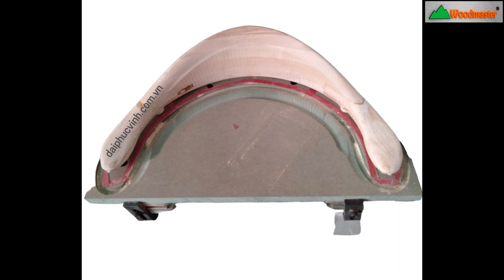Máy cnc 3d 5 trục 4 dao Woodmaster Pro-T4E gia công tựa ghế KFC ván ép cong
máy gia công trung tâm, máy cnc 5 trục, máy cnc trung tâm 5 axis, máy cnc 2 bàn, máy cnc 4 đầu dao, máy cnc cắt tựa ghế ván ép pplywood..

● Hệ Thống Showroom Đại Phúc Vinh CNC :
► Đồng Nai      : 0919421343 Mr Tuấn      - 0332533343 Ms Thương
► Bình Dương  : 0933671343 Mr Hải         - 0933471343 Ms Thủy
► Hồ Chí Minh : 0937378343 Mr Cường   - 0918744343 Ms Trang
► Hà Nội          : 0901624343 Mr Cường   - 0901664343 Mr Dũng
► Quy Nhơn  : 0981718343 Mr Phương     - 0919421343 Mr Tuấn

© Copyright by DaiPhucVinh ☞ Do not Reup !o